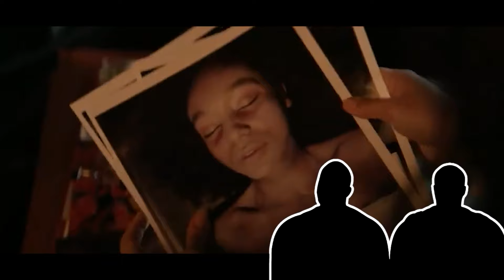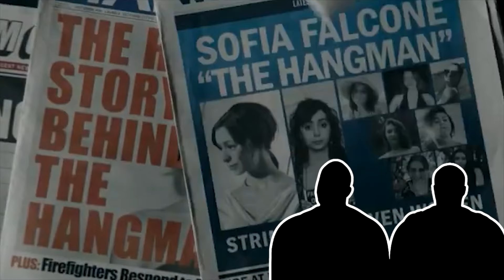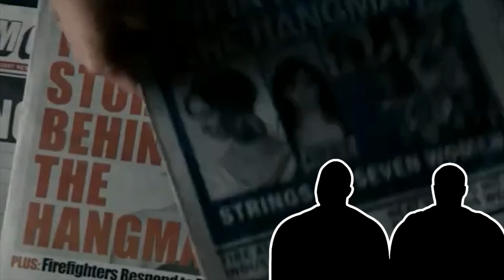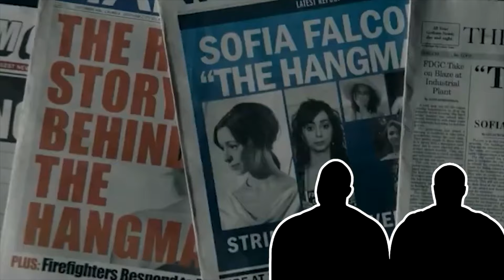SOFIA IS KILLING IT!!! [SPOILERS] | The Penguin Episodes 4-5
The Squad reacts to the first few episodes of The Penguin, starring Colin Farrell and Rhenzy Feliz. Matt Reeves directs the HBO Max spin-off of The Batman.

What do you think of The Batman so far? The acting? The writing? Let us know how you feel in the comments below.

●MORE BATMAN TAKES●

●Back of the BUS SOCIAL MEDIA●

Jaelani Turner-Williams, of Yahoo!, writes:

Melyssa Ford brought the heat in defense of her new podcast, Hot & Bothered .

This week, the former media personality and video vixen has spoken out against detractors of Hot & Bothered, which is scheduled to launch on Nov. 1. But before the podcast could fully begin its rollout, the hosts of Hot and Bothered noticed Ford had a similar name to theirs and blasted her on social media.

The criticism towards Ford appeared to begin with Chris Bruno and Cedar Shamp, who alleged that Ford stole their show's name and the "are you hot or are you bothered?" slogan that appears in their Instagram bio .

"I just don't feel like that's super original. I just, I don't know, maybe I'm a little torn about that," said Shamp in the video below.

Shamp and Bruno then claimed to not have known about Ford before the podcast title debacle.

"As Chris and I have made abundantly clear, we don't know who Melyssa Ford is," Shamp said.

"No idea," added Bruno.

"Do we care? Not really," added Shamp.

The hosts then claimed that a video of Ford shows that she had an awareness of using the same title as other podcasts, but that she thinks she's "better" and has "more of a following."

The aforementioned video, shared by Bruno and Shamp on their Instagram Stories, showed Ford explaining in a previous IG Live that she was "clear on the fact" that other podcasts had the Hot and Bothered name, but that the hosts don't have her "following" or "zhuzh."

"It is Hot & Bothered with Melyssa Ford, that is the difference," she added. "Felt like by calling it the 'Menopaud,' I would be leaving men out of the conversation and I really just didn't want to. Those two other podcasts are not really active and also I don't really care."

Ford concluded, "It's Hot & Bothered with Melyssa Ford. So I'm not really interested in what anyone else is doing. My sh*t's gonna be f*cking amazing."

Also appearing to shade Ford on Sunday (Sept. 30) was Mandii B, one-half of podcast WHOREible Decisions.

Ford would strike back to the disapproval of her podcast title on Thursday (Oct. 3), where she reacted on X. She also provided receipts on other podcasts that had variations of the Hot & Bothered title.

Among Ford's previous and current podcasts are I'm Here for the Food and the Joe Budden Podcast , which she often co-hosts.